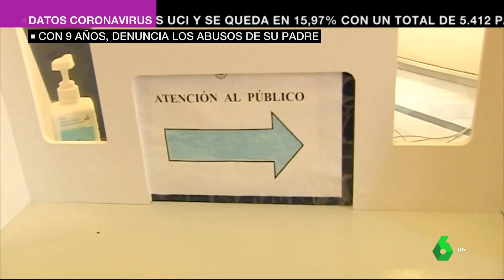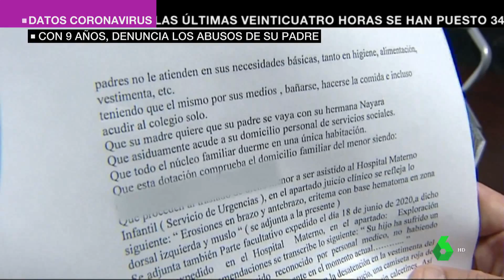210525 - Policía Local Málaga - Niño 9 años denuncia abusos del padre a hermanastra de 15 - La 6ª 2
UN NIÑO DE NUEVE AÑOS CONTÓ A LA POLICÍA LOCAL DE MÁLAGA LOS ABUSOS DE SU PADRE A UNA HERMANASTRA

El pequeño se escapó de casa durante una discusión y acudió a dependencias de atestados para denunciar la situación familiar

ALVARO FRÍAS y JUAN CANO
Málaga, Domingo, 23 mayo 2021, 00:02

Con solo nueve años, se escapó de casa para acudir a dependencias de la Policía Local de Málaga y denunciar la complicada situación que vivía la familia. Allí contó a los agentes del Grupo de Investigación y Protección (GIP) del Cuerpo que comía mal y que tenía problemas para ir al colegio, ya que nadie lo llevaba. Mientras los efectivos se percataron de su evidente falta de higiene, el menor les hizo una última confesión, dándoles a conocer que su padre estaba abusando sexualmente de su hermanastra.

Ocurrió en dependencias del Grupo de Investigación de Accidentes y Atestados (GIAA) de la Policía Local, ubicadas en la plaza de Doña Trinidad. Allí acudió el menor y explicó que en su casa había una discusión y que se había escapado para denunciar lo que estaba viviendo, por lo que los agentes avisaron a sus compañeros del GIP, especializados en este tipo de intervenciones.

La familia estaba compuesta por una mujer de 36 años y por su hija de 15. Las dos convivían con la actual pareja de la mujer, un varón de 41 años, con la que había vuelto a tener otros tres hijos, que tienen 9, 7 y 3 años de edad.

El niño contó los abusos y también que sus padres no atendían sus necesidades básicas. Entre otras cosas, aseguró que él mismo tenía que cocinarse la comida, incluso acudir al colegio solo.

Son datos que fueron puestos en conocimiento del Área de Protección al Menor de la Unidad de Policía Nacional Adscrita a la Junta de Andalucía. La investigación abierta sobre este asunto culminó hace solo unos días.

Los agentes de la adscrita procedieron el 13 de mayo a la detención de la madre del menor y a la de su pareja sentimental. Las pesquisas de la unidad de la Junta, en colaboración con otros cuerpos de seguridad y administraciones, determinaron que el hombre abusaba de su hijastra de 15 años con el beneplácito de la madre.